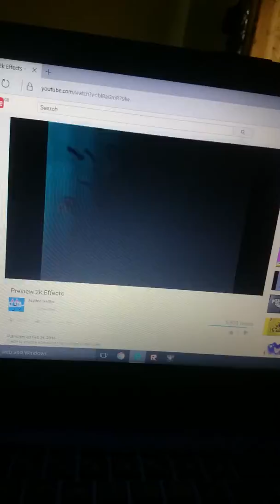Preview 2 Effects In U Major